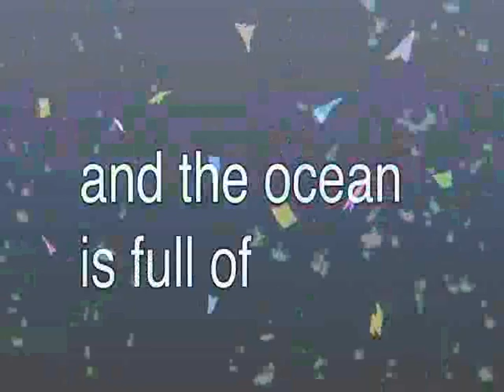And the ocean is full of plastic Windows Movie Maker 2 6 Effects